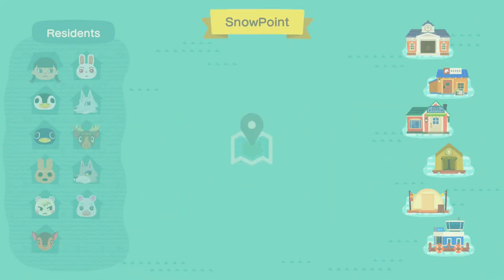SNOWY MOUNTAINCORE ISLAND TOUR WINTER ISLAND \ Animal Crossing New Horizons//Cotton Lace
SNOWY MOUNTAINCORE ISLAND TOUR WINTER ISLAND \ Animal Crossing New Horizons

Sub Goal: 2,000 (WE CAN DO IT)

Profile Picture by @nao9342 on Twitter
Channel Banner by @yo.doggies on Instagram,,,,Toast design inspired by @chanteii_ on Instagram

°･*:.｡.Show me your Support by Commenting your Thoughts about this video ・*:.。.:*・°

･*:.｡..｡.:*･ﾟ°･*:.｡. °･*:.｡.
➳ Slow Brew 95-Over the Garden Wall (Frog Song) Autumn Chillhop & Lo-fi